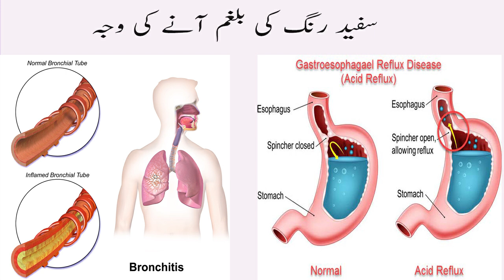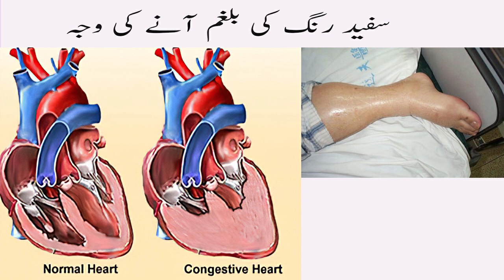White Phlegm Mucus Means And Cause In Urdu Safed Rang Ki Balgam Ki 4 Waja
In this video i am going to tell you about White Phlegm Mucus Means And Cause In Urdu Safed Rang Ki Balgam Ki 4 Waja.